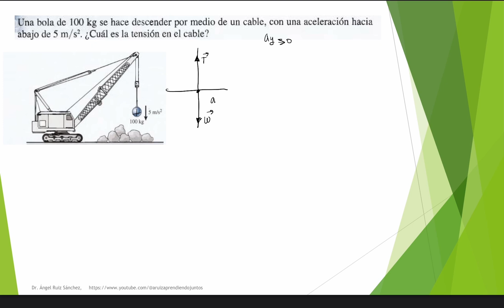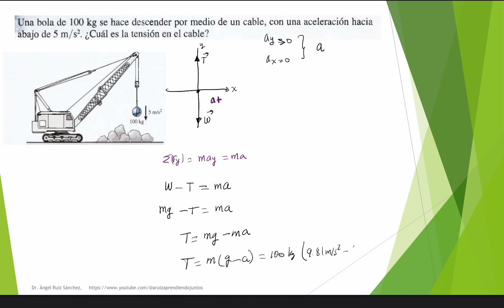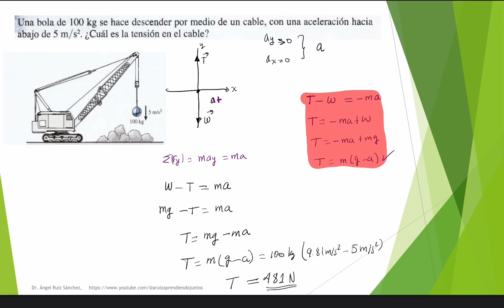Segunda ley de Newton. Paul Tippens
Se desarrolla un ejercicio sobre la segunda ley de Newton para calcular la tensión T y aceleración del sistema